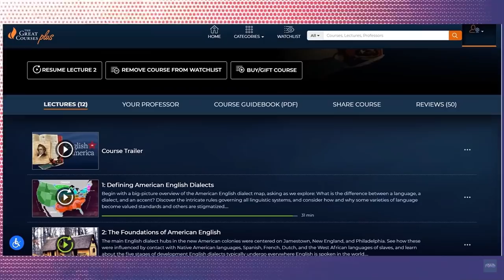8 Words Britain and America Use Very Differently - Part 9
This is part 9 in this series and still there seems to be no end in sight for words with different meanings in Britain and America.